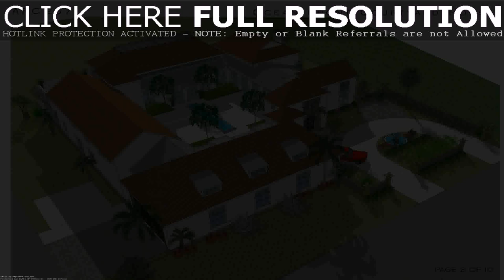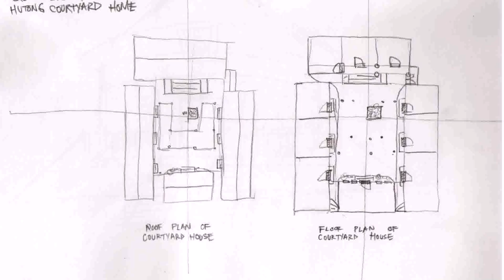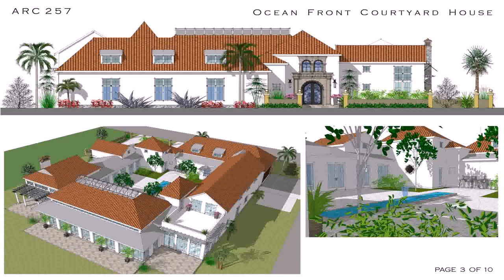Simple House Plans With Courtyard (see description)